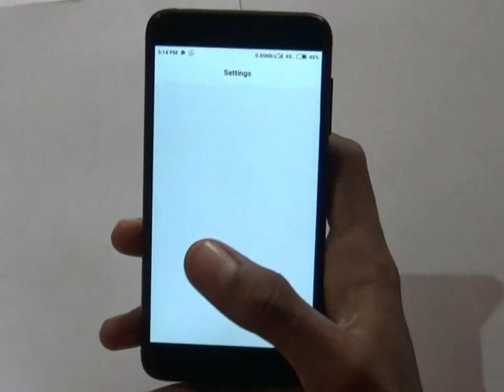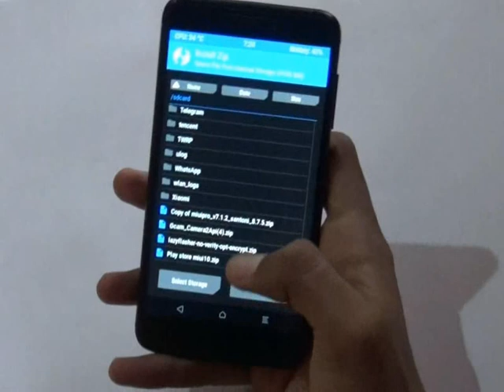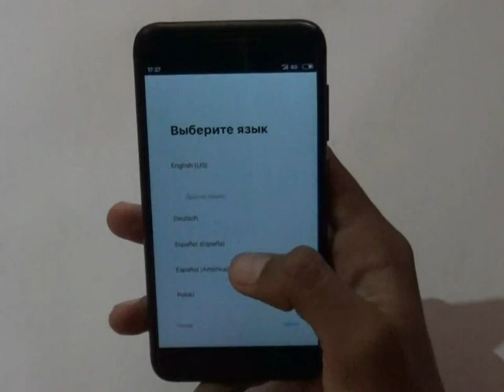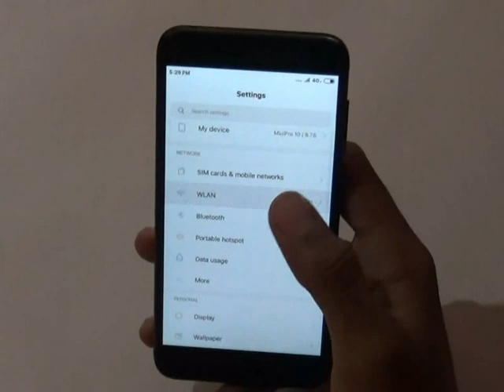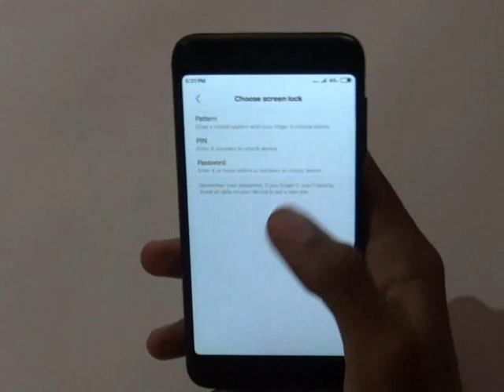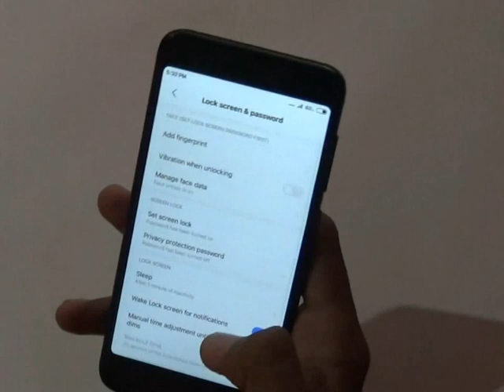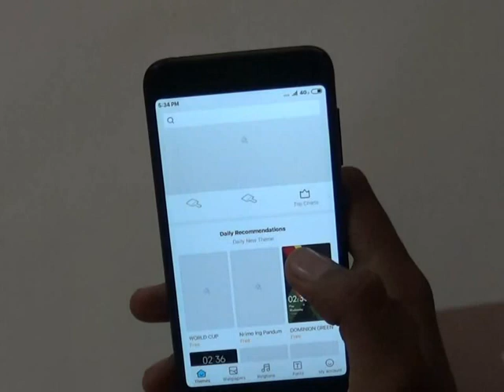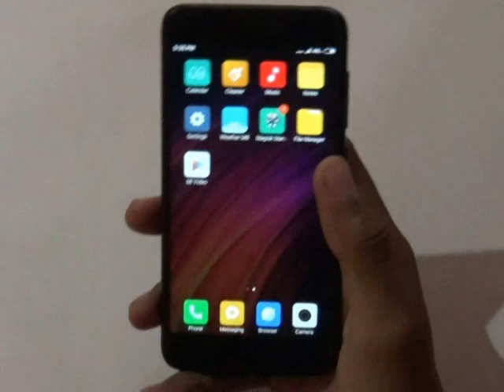MIUI 10 PRO For Redmi 4X 8.7.5 FACE LOCK Installatiion guide and REVIEW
DOWNLOAD link Miui Pro

This is Google Drive link let me know in comments if stopped working